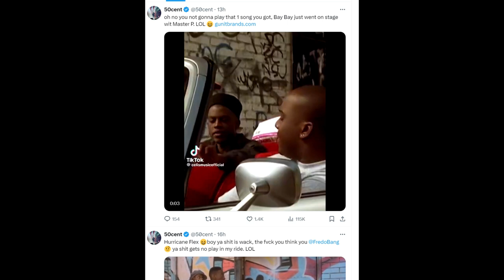Hurricane Chris Addresses 50 Cent Calling Him "Wack with 1 Song" (Full Breakdown)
Hurricane Chris criticizes 50 Cent for doing his "Humor & Harmony" festival in his hometown of Shreveport, Louisiana. This festival brought out Dave Chappelle, Katt Williams, Andrew Schulz, Cam'Ron, Da Baby & more. 50 Cent responds on Twitter by calling him Hurricane Flex, and says he only has one song.

Brice Davis | Prod.Buddha Vybez